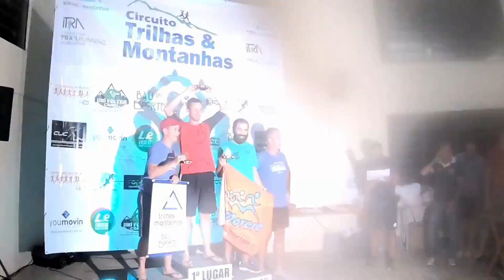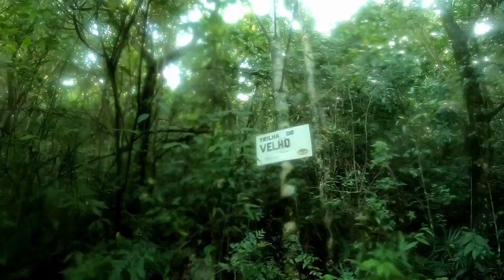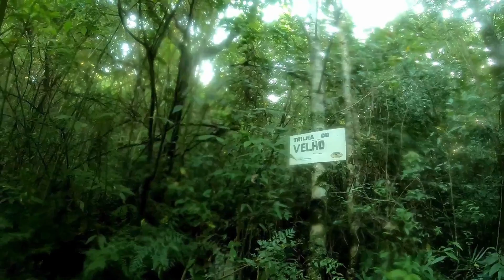3ª Etapa CTM 2019 - Brutus do Gaúcho 54Km Vídeo 2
Uma prova como essa tem que ser degustada aos poucos.
E hoje voltamos com o vídeo 2 da Prova mais BRUTA do estado do RS e pelos comentários de vários que correram essa e outras pelo Brasil.
Arroio do Meio passa a figurar com certeza entre as TOP do Brasil.
 Boooraaa ver como termina essa brincadeira.
Nos vemos em Igrejinha. Fiquem bem.